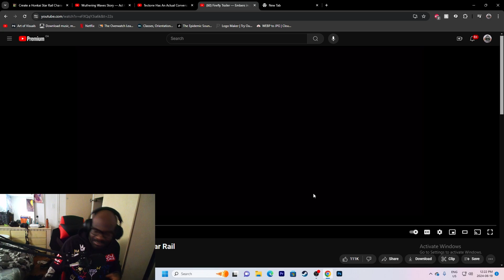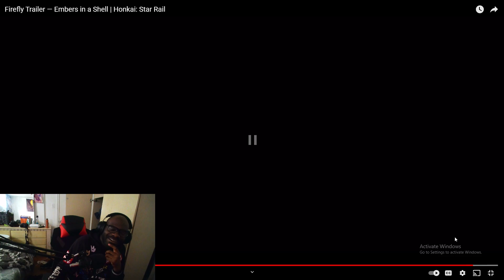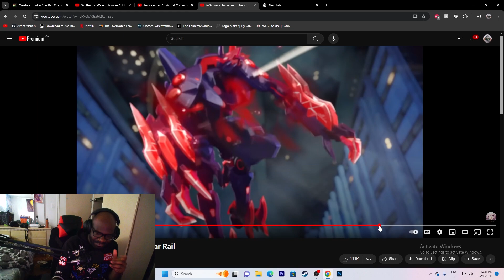FIREFLY IS BEST GIRL Firefly Trailer — Embers in a Shell | Honkai: Star Rail REACTION